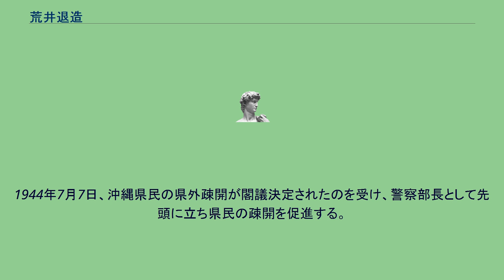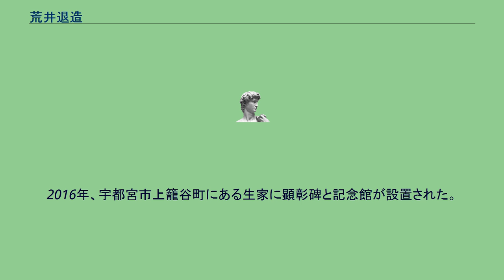荒井退造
荒井 退造（あらい たいぞう、1900年9月22日 - 1945年6月26日?）は、日本の警察官僚。
沖縄戦時、沖縄県警察部長として県民の避難・保護に尽力した。
栃木県芳賀郡清原村（現在の宇都宮市上籠谷町）に農家の次男として出生。
鐺山尋常小学校、清原尋常高等小学校、栃木県立宇都宮中学校と進み、その後上京し高千穂高等商業学校（現高千穂大学）に進学した後、巡査をしながら明治大学夜間部を卒業、1927年高等試験に合格、同年内務省に入省した苦学力行の人物。
長男は、亡父の遺志を継ぎ、戦後東京大学法学部を卒業して旧自治省に入省、行政局長・国土庁審議官を歴任した荒井紀雄。
1943年7月1日、福井県官房長から沖縄県警察部長に就任。
1944年7月7日、沖縄県民の県外疎開が閣議決定されたのを受け、警察部長として先頭に立ち県民の疎開を促進する。
1945年1月31日、島田叡が沖縄県知事に着任すると、島田を支え、県民の県外・北部疎開や軍との交渉などに当たる。
同年6月26日、島田と摩文仁の軍医部壕を出たのを最後に消息不明となり、現在もその遺体は未発見である。
島田と共に県民の避難・保護に尽力し、合わせて約20万人の命を救ったとされる。
2007年、荒井の遺品と見られる碁石と万年筆が県庁警察部壕内で発見された。
万年筆については、後に沖縄県平和祈念資料館に寄贈された。
2013年、母校である宇都宮高校の同窓会報に荒井に関する寄稿が掲載されたことを契機に、栃木県内で顕彰の動きが活発化する。
2016年、宇都宮市上籠谷町にある生家に顕彰碑と記念館が設置された。